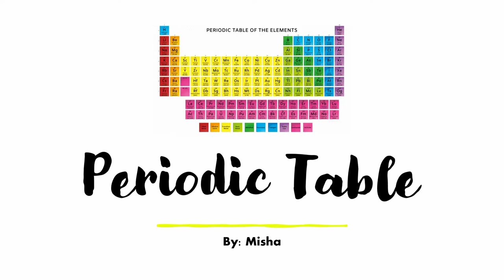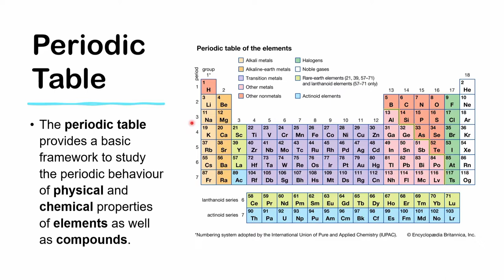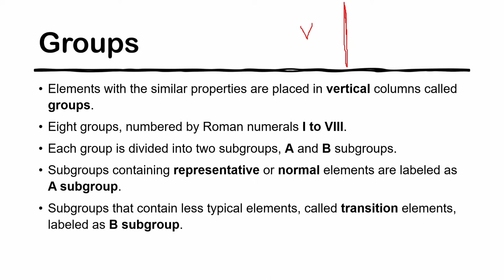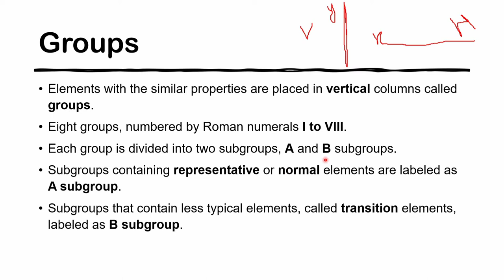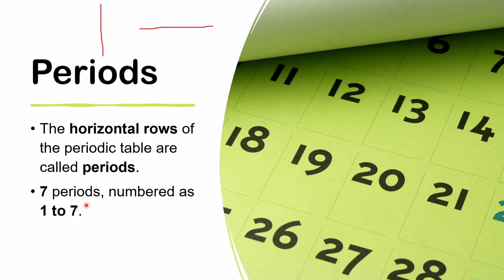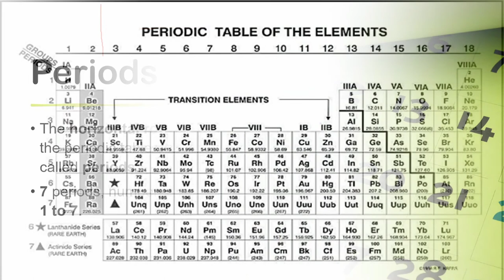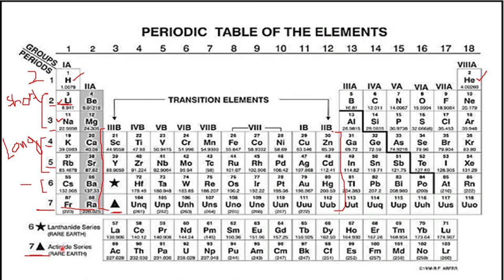Periodic Table | Periods & Groups | Lecture by Misha [Urdu]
In this video, you will learn about periodic table.
It also includes:

What is Periodic table.
What is Group.
What are Periods.
Explanation.